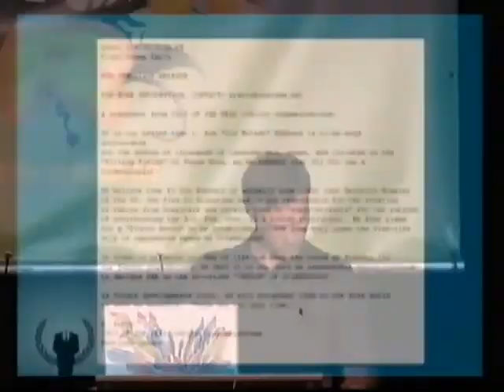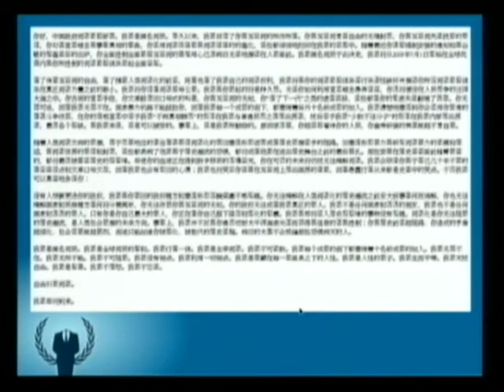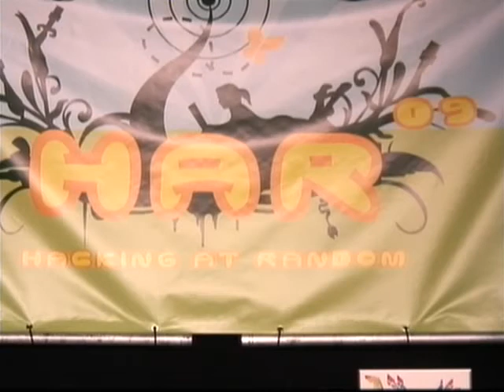HAR 2009: Anonymous Vs. Scientology 6/6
Clip 6/6
Speaker: Henk de Vries

a case study in 2.0 hacktivism & how it could help future projects

About Social organising via Web 2.0

In January 2008, 'the headless entity of the internets' was awakened when a video was repeatedly removed from websites and blogs under threats of lawsuits by the Church of Scientology.

In response, the video was spread even further and many bloggers and sites showed the video in which Tom Cruise was making a fool of himself and his view on the world. But it didn't end there: a post on an imageboardrequested to 'raid' Scientology. Frequent visitors knew what this meant: numerous funny pranks, and attacking websites in one way or the other. 'For our own enjoyment.'